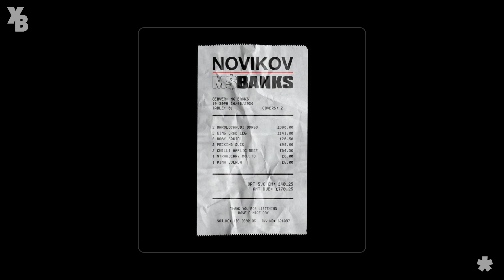Ms Banks - Novikov (Clean)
Making music?
Get yourself heard on XeonBeats and feature on the XeonFresh playlist.